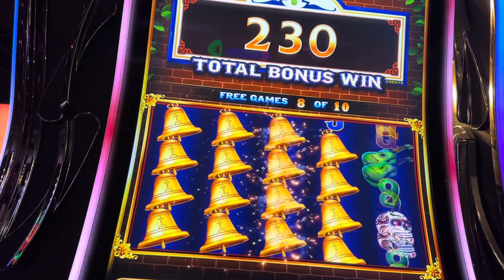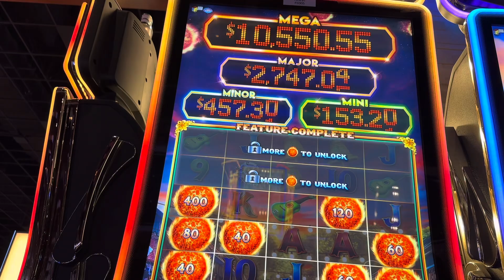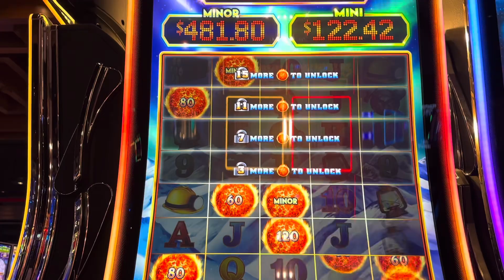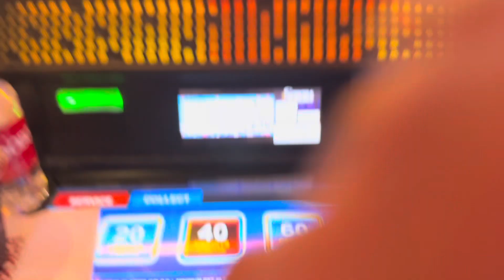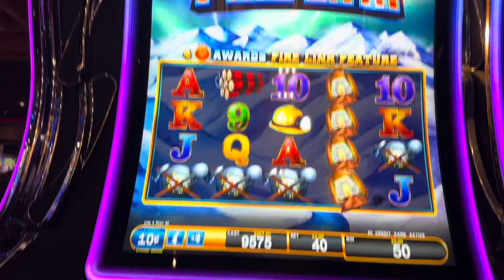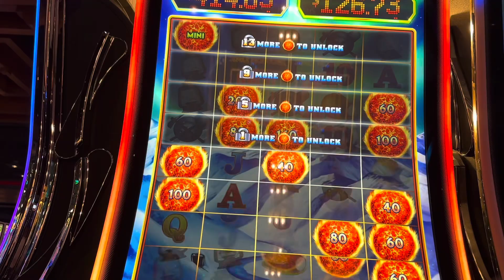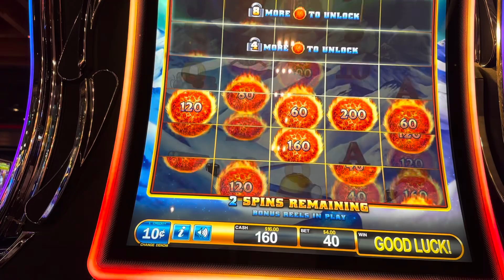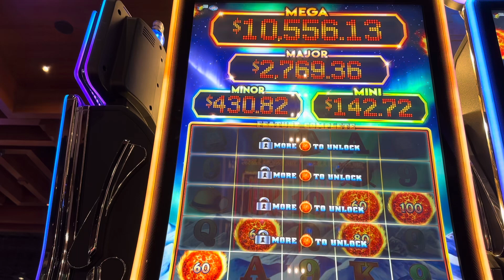☄️BROKE BISH THURSDAY..NO BROKIE BROKE TODAY🥳🎰💰